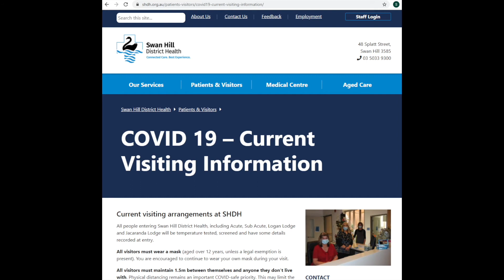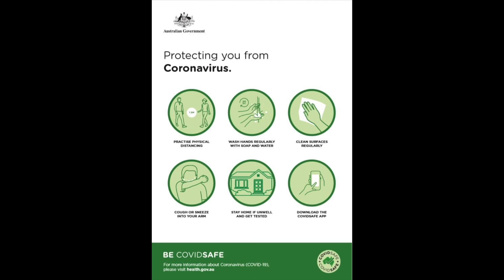Visiting Swan Hill District Health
When visiting Swan Hill District Health, whether for an appointment or to visit a loved one in hospital or aged care, you will go through our screening process. Our friendly Health Concierge team are here to greet you and facilitate this process. Don't hesitate to ask if you have any questions. These processes are in place to keep you, your loved ones and our staff safe.